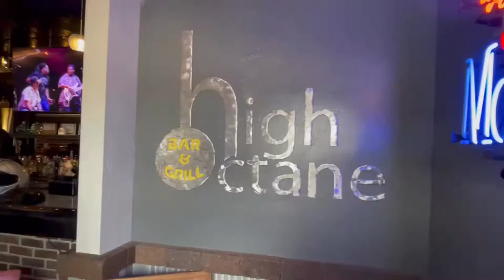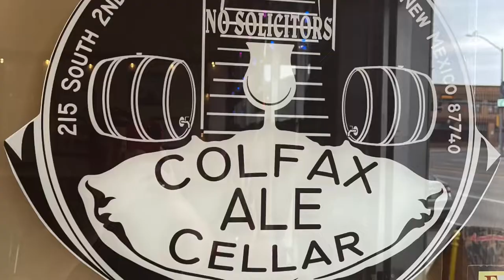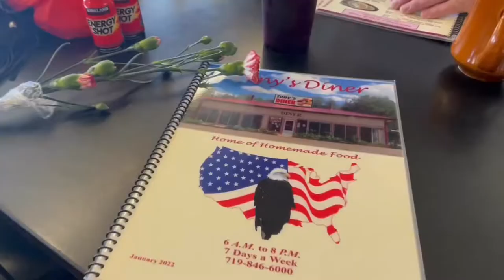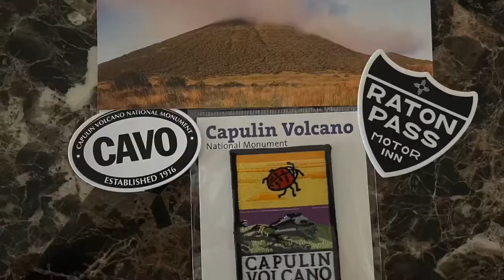New Mexico has a Volcano?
Riding from Colorado to Raton New Mexico for the weekend.  Exploring fascinating places in the area.